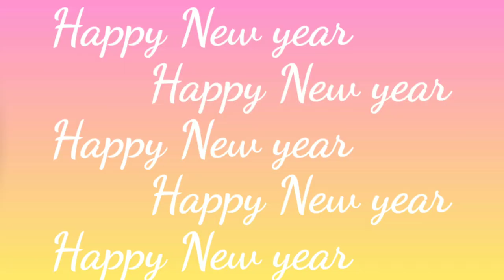Best Eggless Chocolate Cup Cake recipe with Chocolate topper and Chocolate Ganache Icing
This time I baked Dark Chocolate Cup cakes and you cake easily bake it as a Cake,which is very delicious and birthday parties topper, with that I also made chocolate toppers and chocolate ganache icing.Believe me these techniques are very easy and anyone can make it.

Ingredients for 12 Cupcake (1 Cup=250 ml)

1-1/2 Cup Fine (grinded) Sugar
1/2 Cup Oil(vegetable or sunflower)
1 Cup thick Curd/Yogurt
1 tsp Vanilla essence
1/2tbsp instant Coffee powder(optional)

1-3/4Cup All Purpose Flour(maida)
1/2 Cup Cocoa Powder
1 tsp Baking soda
1/4 tsp Baking Powder
1/2Cup Milk

50 gram chocolate for Toppers
Chocolate Ganache -
1/4Cup Cream
1/2 Cup Chocolate
1tbsp Butter

Cupcake Tray(similar)
Cupcake Mould(similar)
Hand Mixer (similar)